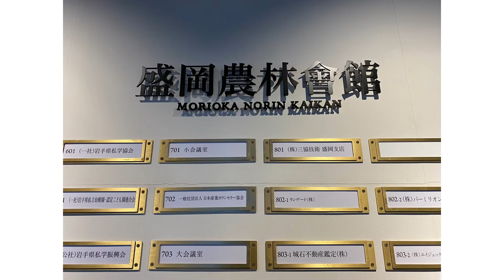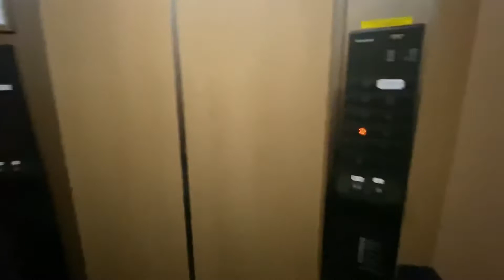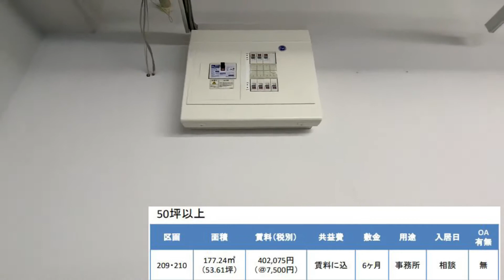【賃貸テナント紹介動画】昭和41年築の賃貸オフィスを驚きのリノベーション(^^)6.6坪から100坪越まで広さを選べます！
岩手城跡公園下、昭和41年築の「農林会館ビル」のご紹介動画です。
「農林会館ビル」を懐かしむ方もたくさんいらっしゃるかと思います。
この度、ビル全体の耐震補強、アスベスト除去を施しリノベーションしました。
リゾートホテルを思わせるエントランス、ブティックの様なテナント内部。
見どころ満載です。

広さは最小6坪〜最大120坪までお部屋を選べます。
空室情報、賃料表を送付致します。

【物件概要】
所在　岩手県盛岡市菜園1-3-6
築年　　　　昭和41年12月
令和2年　大規模改修工事済
賃貸条件　21.82㎡(6.6坪)月額72,600円税別〜301.54㎡(91.21坪)月額638,740円税別
　　　　　坪あたり月額7,000円〜11,000円税別
                     仲介料　1ヶ月+税
※全室礼金0ヶ月、敷金は広さにより3ヶ月〜6ヶ月

【もっとたくさんの紹介動画を見たい方は】

盛岡駅前不動産（株）
住所　岩手県盛岡市盛岡駅前通10-13 2F